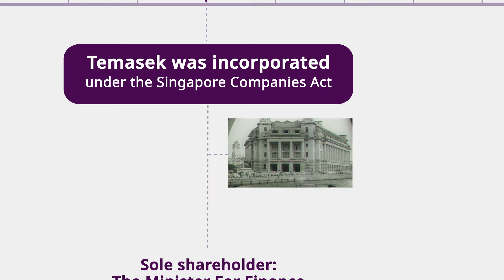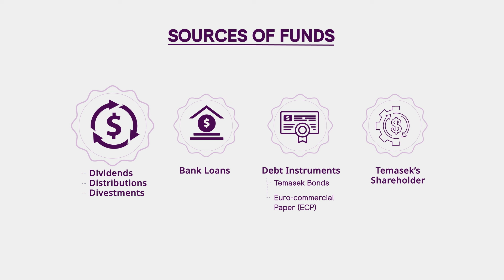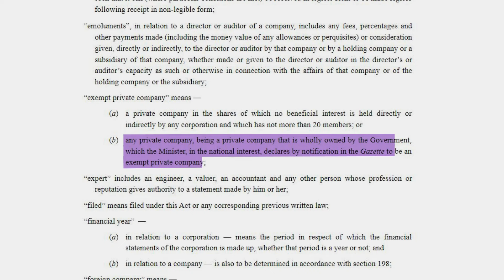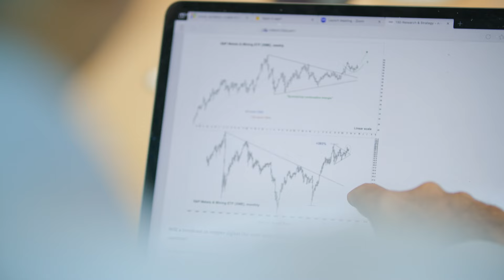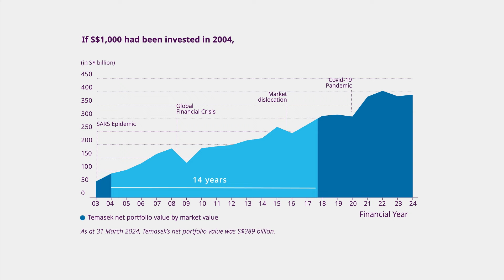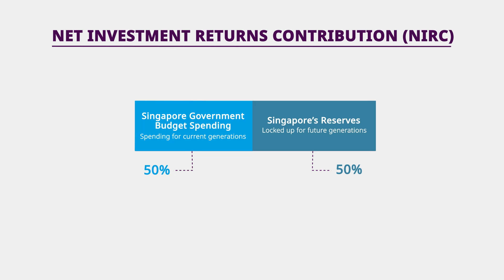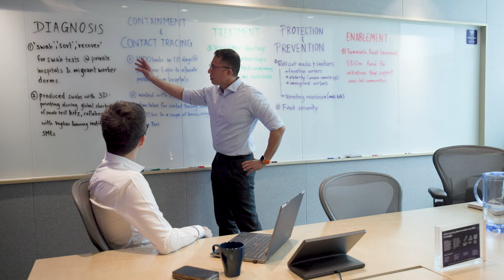Temasek Explained: Does Temasek manage our CPF? Your burning questions answered [Part 6/8]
Temasek remains a mystery to most Singaporeans. Depending on whom you ask, the answer varies. This video debunks common misperceptions about Temasek’s sources of funds and how it uses them.

00:00 How much do Singaporeans know about Temasek?
01:14 What is Temasek?
02:36 Where does the money to invest come from?
03:08 Is Temasek transparent with its investments?
03:50 People’s understanding and expectations of Temasek
04:44 The distinction between Temasek, MAS and GIC
05:10 Temasek’s international footprint
06:02 The value today of a S$1k investment made into Temasek in 2004
06:19 Temasek’s role as a fifth schedule company
07:35 Bolstering the Singapore government’s spending